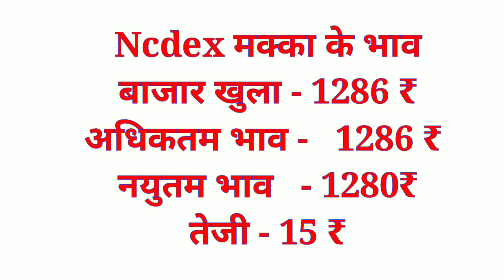Ncdex Market Commodity Bazar21 August 2020|Commodity Bazar bhav||Kisan bazar bhav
Solved quiery...

kisan bazar bhav,
ncdex live,
ncdex,
ncdex live,
ncdex commodity,
ncdex ipo,
ncdex market,
ncdex bazar 21 August 2020,